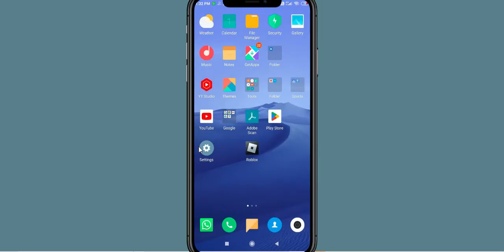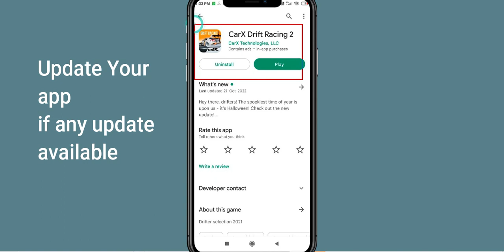Fix CarX Drift Racing 2 App Keeps Stopping | CarX Drift Racing 2 Crash Issue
In this video you will learn How To Fix CarX Drift Racing 2 App Keeps Stopping | CarX Drift Racing 2 App Crash Issue in Android & iOS  . If you are facing same problem in your android mobile phone then it will help you to get rid of this issue.
So, let's fix CarX Drift Racing 2 App Crash Issue.